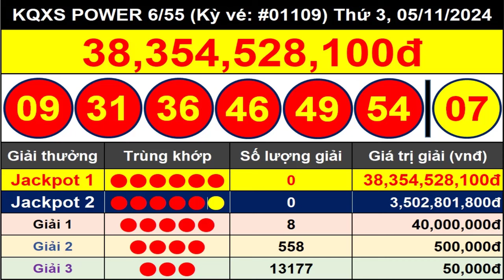Kết Quả Xổ Số Tự Chọn POWER 6/55 Ngày 5/11/2024 - Vietlott 6/55 - Kỳ Vé #01109 – VIETLOTT